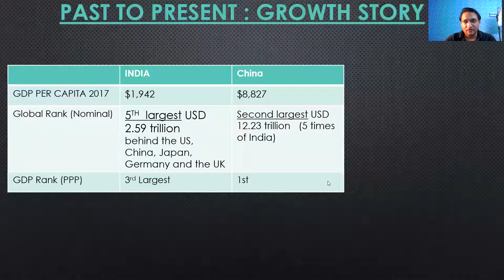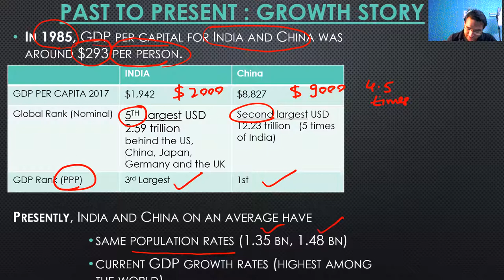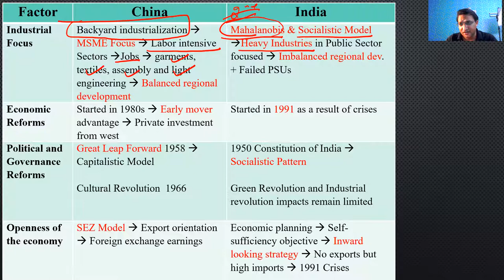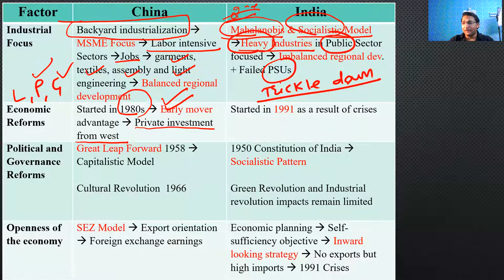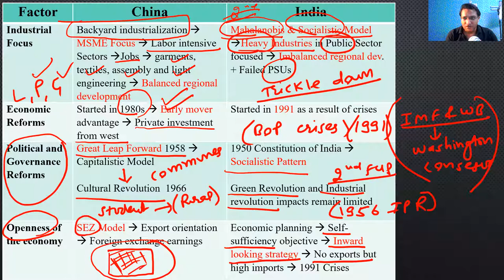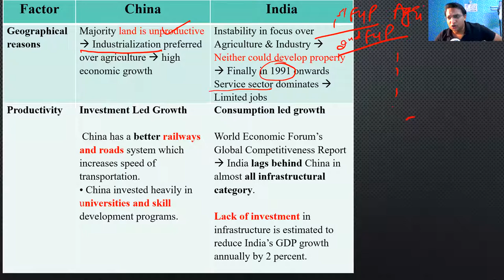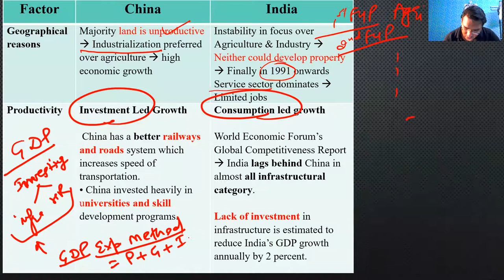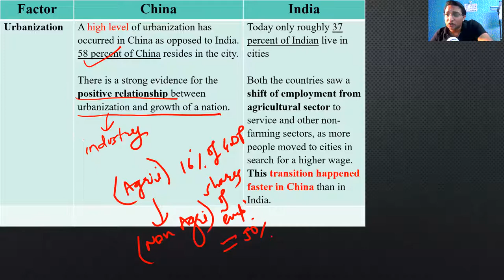India Vs China Economic Growth Story (PART 2) | India China Economic Growth Comparison | UPSC CSE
India Vs China Economic Growth Story  | India China Economic Growth Comparison | UPSC CSE

ECONOMY (GS) ONLINE CLASSES (PRELIMS):
   -  Conceptual foundation
  - Static linked to current
  - 3 years budget, economic survey, NITI Aayog
  - 500 + Economy MCQ's
  - Government schemes